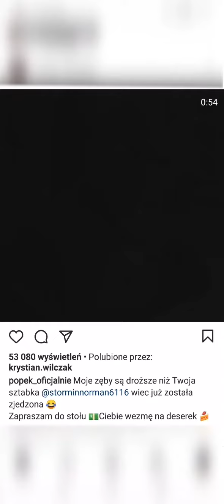POPEK ODPOWIADA PARKE *moje zęby droższe niż Twoja sztabka* || SHOTY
Paweł POPEK MONSTER Mikołajuw odpowiada na zaczepki Norman STORMIN Parke - szykuje się gorące zestawienie na FAME 11. Jaki wynik obstawiacie takiego zestawienia?